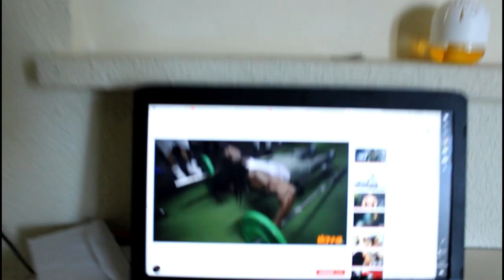VLOG TRAINING LEGS MOTIVATION / DÉTENTE PISCINE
Nouveaux Vlog les amis, une journée avec moi avec des conseils, de la motivation, et de la bonne humeur ! Oubliez pas le petit pouce bleu qui fais plaisir ;)